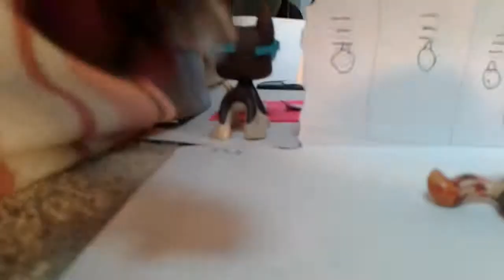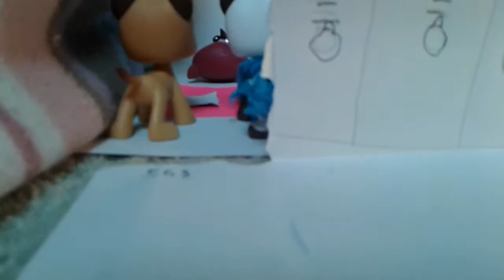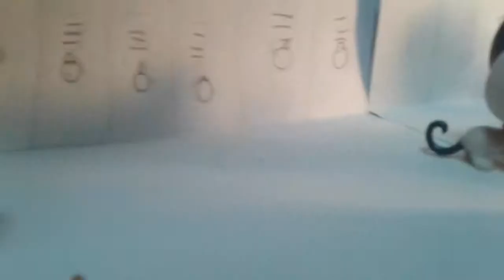Bad day at school